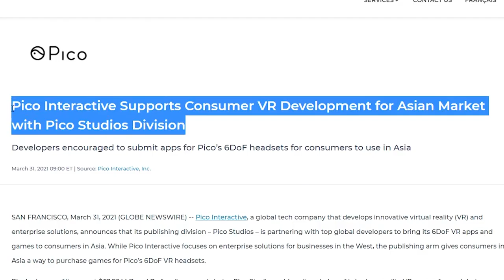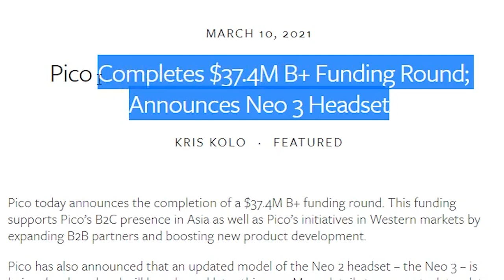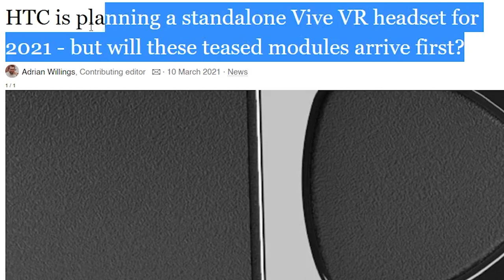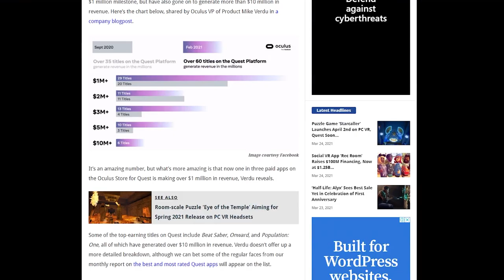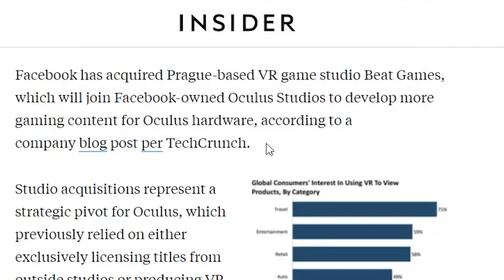New Pico Studios Standalone to support VR apps for Mass Market | Oculus Quest Competition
Pico Studios is a new initiative by Pico Interactive, one of the Global Leaders and winners of the top 100 best inventions by Times Magazine for their Neo 2 Eye VR headset. After targeting the Enterprise Market, now Pico wants to focus on the Mass markets. They will be trying to attract as many Developers as possible so they can compete with the likes of Facebook with the Oculus Quest and HTC we also we HP and future brands including Apple and Sony, focusing more on the Asian Markets.

HEADPHONES & CONTROLLER
BATTERIES
1.5V rechargeable AA batteries

4K HDMI cable